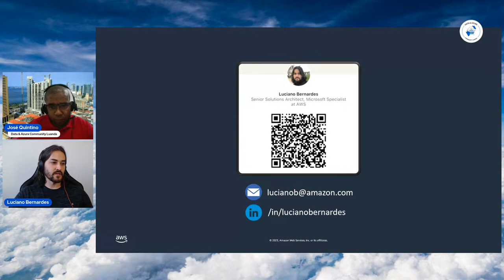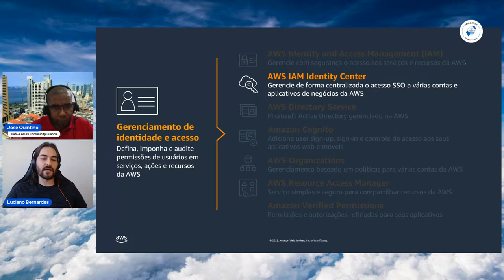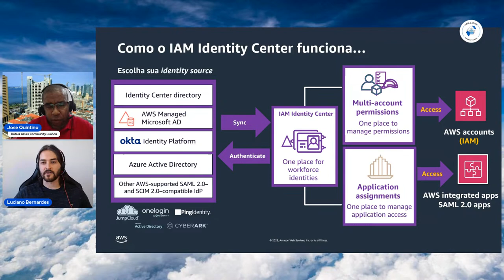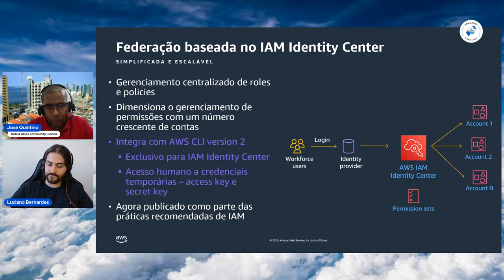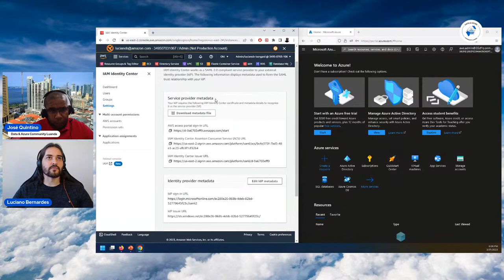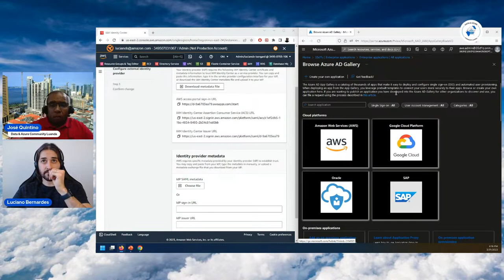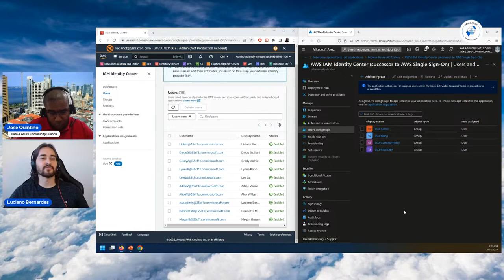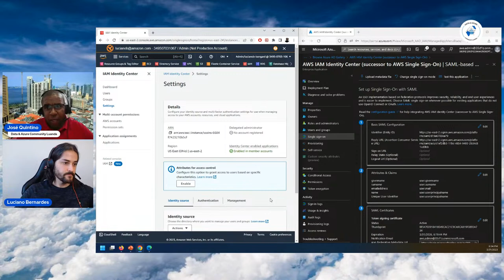Integração do AWS Identity Center com Azure AD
Nesta live você aprenderá a fazer a Integração da Centro de Identidade da AWS com o Azure AD.